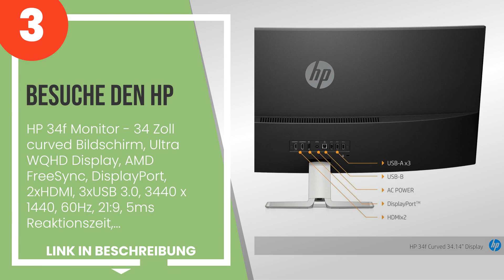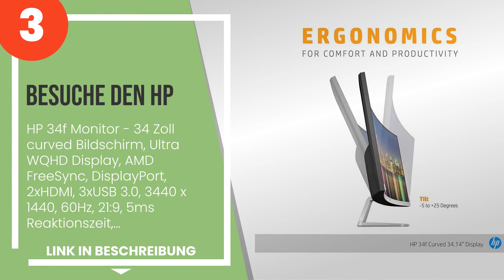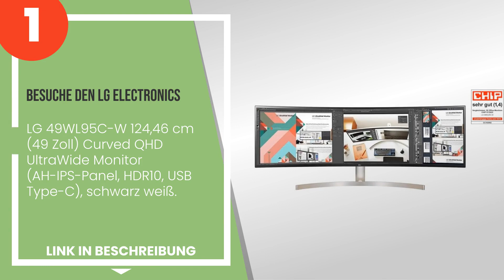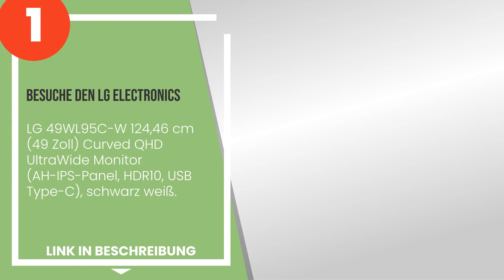Die 3 besten gebogenen Monitore für den PC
✋ Hier ist die 3 besten gebogenen monitore für den pc, auf dem Markt verfügbar .

 3) Besuche den HP - HP 34f Monitor - 34 Zoll curved Bildschirm,...

 2) Besuche den Samsung - Samsung C24F396FHU 60,9 cm (24 Zoll) F...

 1) Besuche den LG Electronics - LG 49WL95C-W 124,46 cm (49 Zoll...

Zeitstempel (Timestamps)

00:00 - Einführung
00:08 - 3) Besuche den HP - HP 34f Monitor - 34 Zoll curved Bildschirm,...
01:10 - 2) Besuche den Samsung - Samsung C24F396FHU 60,9 cm (24 Zoll) F...
02:07 - 1) Besuche den LG Electronics - LG 49WL95C-W 124,46 cm (49 Zoll...